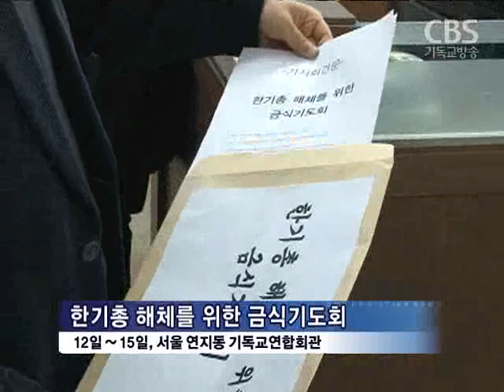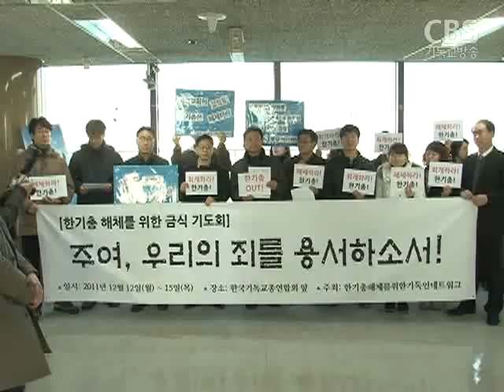한기총 해체 금식기도회 돌입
한국기독교총연합회가 파행 사태를 이어가자
한기총 해체를 위한 운동이 다시 강하게 전개되고 있습니다

교회개혁실천연대와 기독교윤리실천운동 등
16개 기독시민 단체로 구성된
한기총 해체를 위한 기독인네트워크가
오늘(어제)부터 3박 4일동안
한기총 해체를 위한 금식기도에 돌입했습니다.

보도에 박성석 기잡니다.

한기총 해체 목소리가 다시
강하게 제기됐습니다.

금권선거 논란에 이어 개혁정관마저 개악하자
한기총에 더이상 기대할 것이 없다는 판단에
기독시민단체들이 다시 움직이기 시작한 것입니다.

16개 기독시민 단체로 구성된
한기총 해체를 위한 기독인 네트워크는
한기총이 하나님이 아닌 돈과 우상에
사로잡혀 있다며 한기총 해체를 위한
금식기도회를 3박 4일동안 갖는다고 밝혔습니다.

기독인네트워크는
금권타락 선거를 회개하기는 커녕
권력싸움과 편파적인 세속정치에 관여하고
이단 사이비 단체들까지 회원으로 받아들였다며
한기총은 더이상 존립할 이유가 없다고 강조했습니다.

기독인네워트는 또
희생적으로 세상을 섬기는
건전한 교회들까지도 매도당하고 있어,
한국교회 타락의 주범인 한기총을
반드시 해체 시켜야 한다고 목소리를 높였습니다.

구교형 목사 / 교회개혁실천연대
"그러므로 타락한 종교놀음을 종식시키고
전전한 기독교 복음을 확산시키기 위해 한국교회 타락의 주범
한기총은 반드시 해체되어야 합니다."

기독인 네트워크는 오는 15일까지
한국기독교연합회관에서 한기총 해체와
한국교회 갱신을 위한
자발적인 금식기도회를 진행할 예정입니다.

본래 한기총 사무실 복도에서
금식기도회를 진행하려 했으나,
한기총측에서 경찰에 신고함에 따라
1층 로비과 건물 앞에서 진행하는 것으로
대체했습니다.

한편 길자연 대표회장은 긴급 기자회견을 열어
한기총에 대한 비방과 소송전을 중단하라면서
한기총의 모든 행정과 사업은 합법적으로 진행되고 있다고

길자연 대표회장은 이어 지난 10월에 개정한
정관과 운영세칙 등에 대해서는 오는 15일 임원회에서
실행위원회를 다시 열어 의견을 묻는 방법을 다루겠다며
정면돌파 의지를 밝혔습니다.

길자연 대표회장 / 한기총
"다시 한번 실행위원회를 개최해 회원교단 및 단체들의
선택을 묻겠습니다.

또 최근 4개 교단에 대해 취한 행정보류와
회원권 문제에 대해서도 임원회에서 논의하겠다고 덧붙였습니다.

한기총 개혁을 요구하는 내부 목소리와 함께
한기총 해체를 촉구하는 목소리가 강하게 터져 나오면서
한기총이 설립이래 최대 위기를 맞고 있습니다.
CBS NEWS 박성석 입니다.